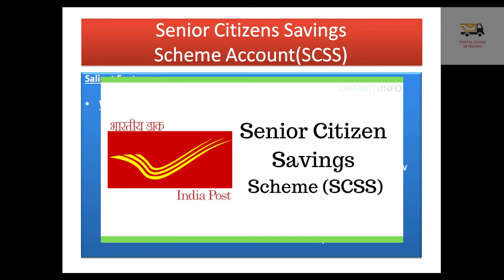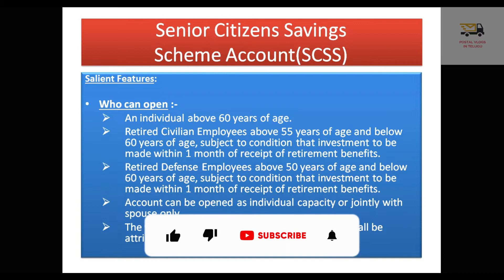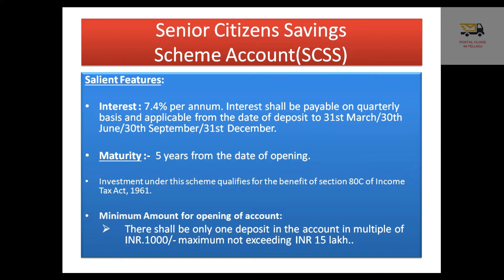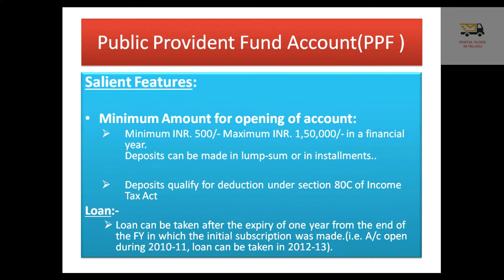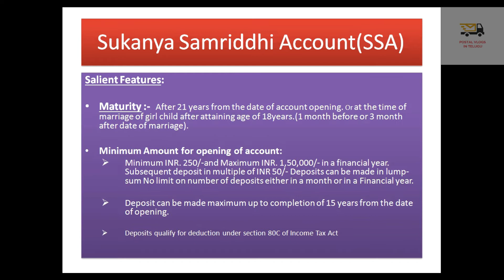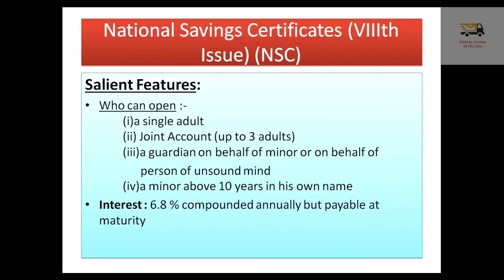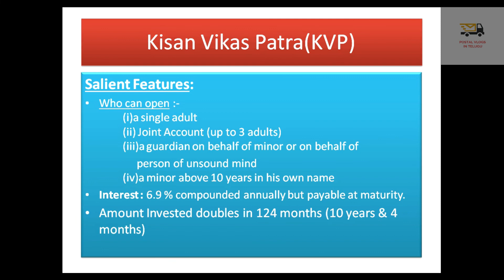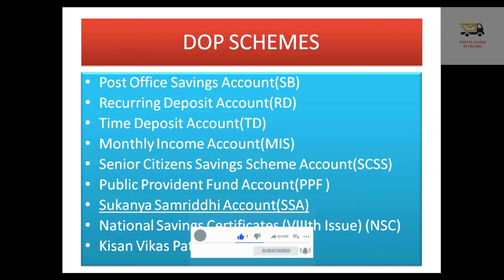Post Office Savings Schemes | Part-2 | Int Rates | Telugu |Finacle Tutorials|Postal Employees | PVIT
This channel is created for Postal Employees for creating awareness on postal products and software functionalities.

Post Office Savings Schemes | Part-2 | Interest Rates | Telugu | Finacle Tutorials | Postal Employees | PVIT